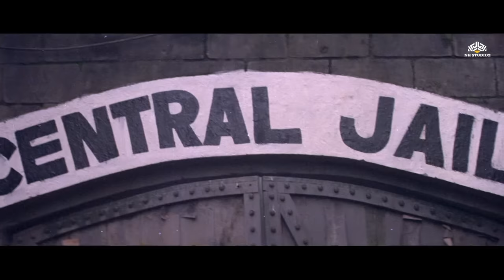ये हमारी जेल है यहाँ परिंदा भी पर नहीं मार सकता | Raaj Kumar, Vinod Khanna, Rajinikanth | Action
Insaaniyat Ke Devta (1993)
Film cast : Raj Kumar, Vinod Khanna, Rajinikanth, Jaya Prada, Vivek Mushran, Manisha Koirala, Varsha Usgaonkar, Shakti Kapoor, Rakesh Bedi, Reeta Bhaduri, Satyen Kappu, Johny Lever, Guddi Maruti, Raza Murad, Yunus Parvez, Rami Reddy, Ajit Vachchani, Vikas Anand, Avtar Gill, Joginder, Jagdeesh Raj
Singer : Udit Narayan, Kavita Krishnamurthy, Kumar Sanu, Sadhna Sargam
Lyricist : Kasif, Sameer
Music Director : Anand Milind
Film Director : K C Bokadia
Film Producer : A Desai, Nasir Parkar, Salim Khan, Salman Khan